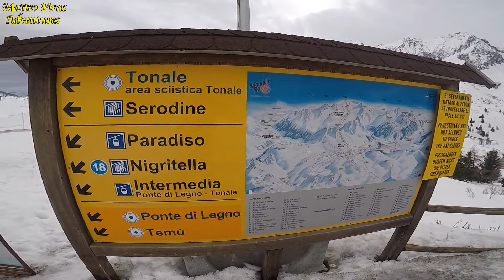Tonale - Adamello Ski (Alpi - Trentino Alto Adige, Lombardia - Italy) / GoPro HD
Gran divertimento al Passo del Tonale, tra snowboarding e sci
(Aprile 2018)
Il Passo del Tonale (Pas del Tonàl in solandro, Pas del Tunàl in dialetto camuno), situato a 1.883 m s.l.m., è un valico alpino nelle Alpi Retiche meridionali che divide le Alpi dell'Ortles a nord e le Alpi dell'Adamello e della Presanella a sud. Mette in comunicazione la val di Sole (Vermiglio) con l'Alta Valle Camonica (Ponte di Legno).